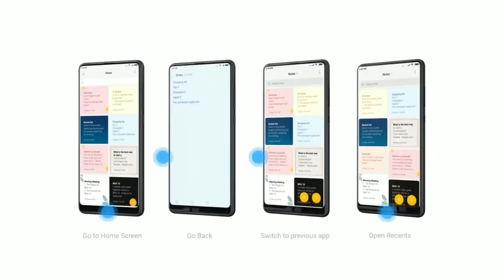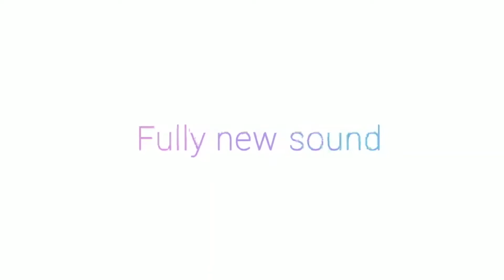Redmi Note 7 Pro MIUI 11.0.6.0 Global Stable Update Rolling Out Start | Download Link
This video is about Redmi Note 7 Pro (Indian Varient) MIUI 11.0.6.0 Global Stable Update. A new update is rolling out of MIUI v11.0.6.0. So every Redmi Note 7 Pro (Indian Varient) user is requested to check their phone updater app to install this update. For more information about this update please see full video.

Redmi Note 7 Pro India Stable V11.0.6.0

Stay Update With Tech...